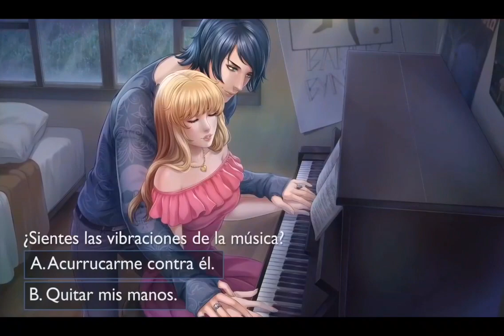Is it Love? Peter - CONOCEMOS A UN FANTASMA 👻 | Ep. 4 parte 4 | [Temporada 1]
🧛‍♂️Jugamos Is it Love? Peter!! Un nuevo descubrimiento sobre Peter se cierne sobre nosotros... ¿Será todo un error o una muestra de la verdadera realidad?